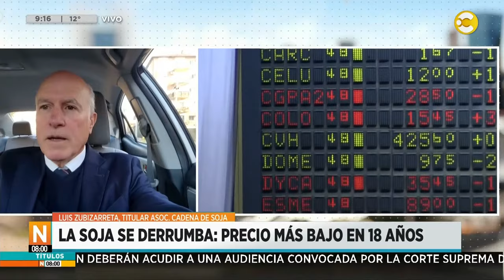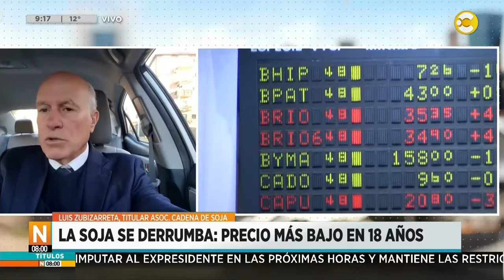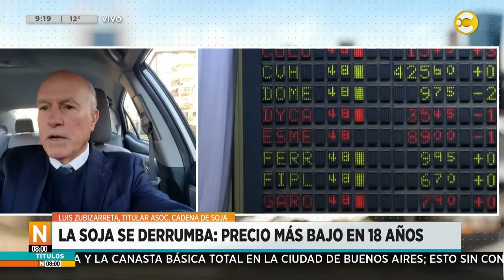La soja se derrumba: conversamos con Luis Zubizarreta, tit. Asoc. Cadena de Soja │N8:00│ 14-08-24